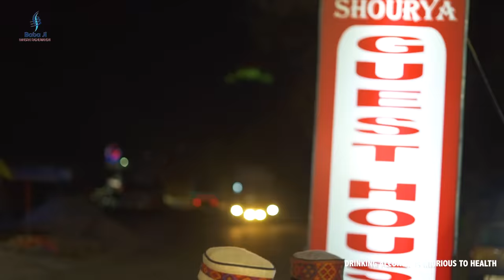BABA BADNAAM (FULL VIDEO) || BABA HANSRAJ RAGHUWANSHI || PARAMJEET PAMMI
Bhairvi Studios Presents Baba Badnaam (Aadhiya Botlo Puri Peeni Rum, Bhaango Ra Sutta Lana Hona Baba Sunn) the famous song by Baba Hansraj Raghuwanshi. This song is from the initial recordings of Baba Hansraj Raghuwanshi.

SINGER : BABA HANSRAJ RAGHUWANSHI
Video : iSur Studio
MODEL : JUHI RAJPOOT, TANUJ SHARMA, PANKAJ KOBRA
Artists : Vinay Verma , Vikram Bhatiya ,Vishal .Vikas, Arun
Special thanks : Suresh Verma , Nand Lal , Kaku Thakur sound SHOURYA GUEST HOUSE  BARMANA